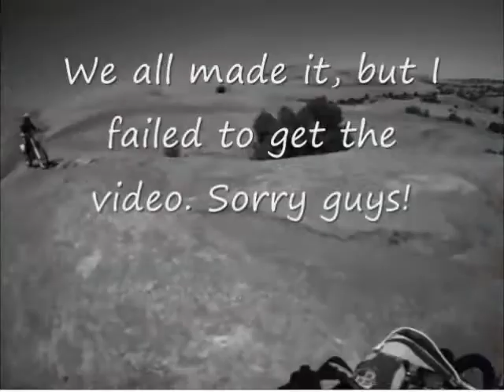Day 4 Hells Revenge, Fins n Things, Slickrock no music.wmv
Riding dirtbikes on Hell's Revenge, Fins 'n Things, and Slick Rock.